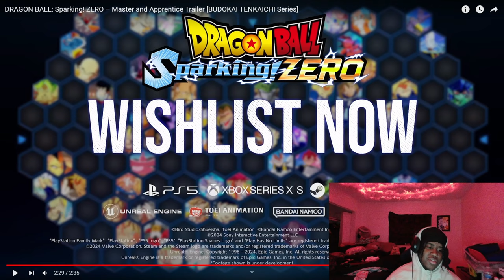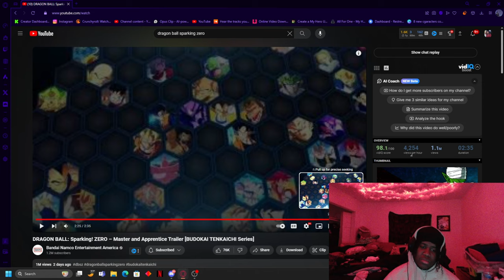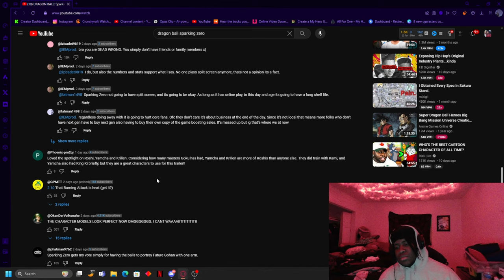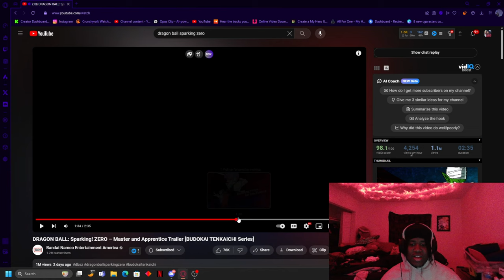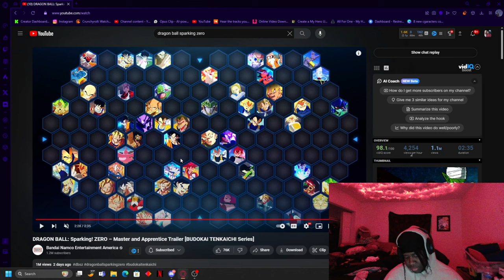Exciting New Look at Sparking Zero Trailer *Reaction*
All socials @jiroxkun
Instagram.com/@jiroxkun
Instagram.com/@6.16slutss
Check out this exciting new look at Sparking Zero Trailer and see our reaction to what's in store! Dragonball fans, don't miss this!